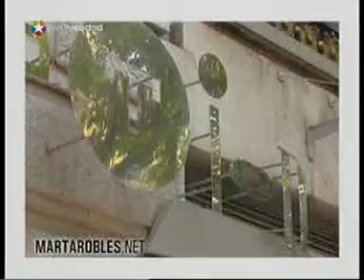DOVER de compras con Marta Robles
Las chicas de Dover recorren sus tiendas favoritas de la capital junto a Marta Robles en el programa 'Madrid a la última'